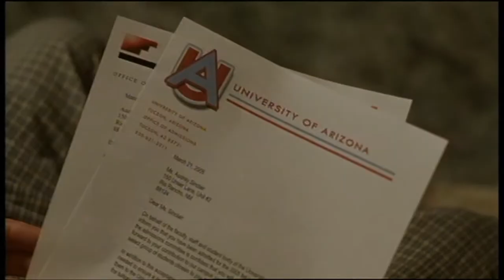Official Trailer - DREAMLAND (2006, Agnes Bruckner, Kelli Garner, Justin Long)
Theatrical trailer of "Dreamland" by Jason Matzner. Starring Agnes Bruckner, Kelli Garner, Justin Long, John Corbett, Gina Gershon, Brian Klugman, Chris Mulkey, Luce Rains